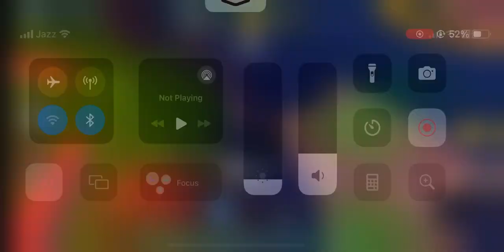Disaster Island - ROBLOX - #18 GAMEPLAY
Disaster Island - ROBLOX - #18

🌋 Gather your friends and embark on the ultimate disaster survival adventure! Run from tsunamis, escape flash floods, and celebrate teamwork as you navigate the unpredictable twists of nature together.

💎 Use code "2500LIKES"!
❗❗ New code at 10,000 likes!

💰 Join the Limitless Games group for rewards!

🔔 FOLLOW to get notified about new updates